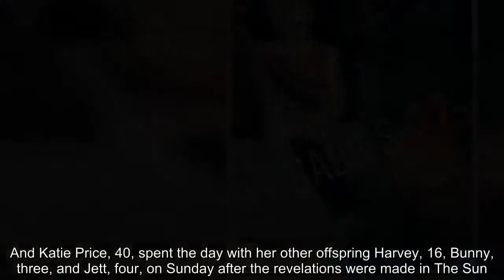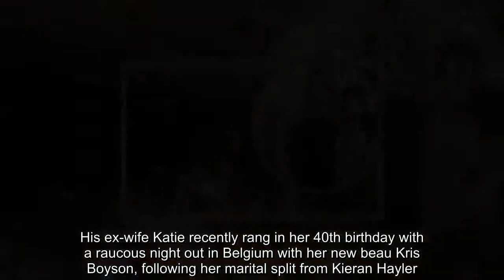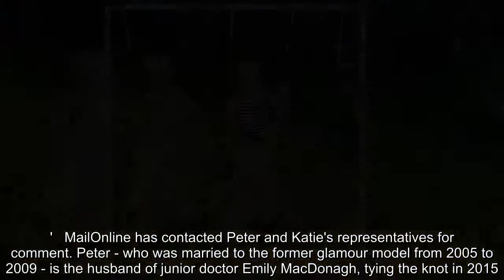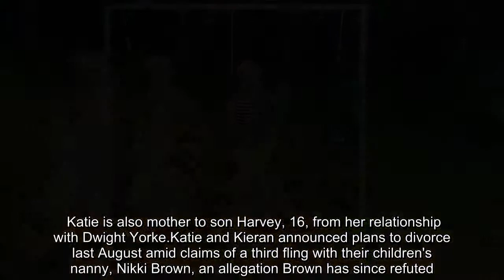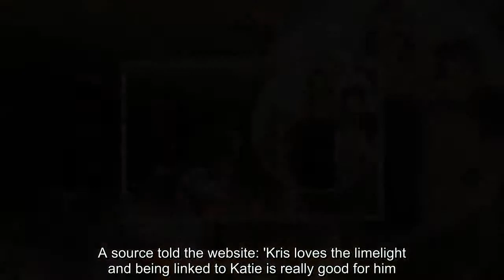Katie Price spends quality time with Harvey, Bunny and Jett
It was reported that Peter Andre had banned her from spending time with their children.And Katie Price, 40, spent the day with her other offspring Harvey, 16, Bunny, three, and Jett, four, on Sunday after the revelations were made in The Sun.Katie's ex-husband Peter is allegedly unimpressed with her 'out of control' antics, and has banned the model from seeing their son and daughter Princess, ten, and Junior, 12.His ex-wife Katie recently rang in her 40th birthday with a raucous night out in Belgium with her new beau Kris Boyson, following her marital split from Kieran Hayler.  The former glamour model posted a series of sweet Instagrams to her account as she enjoyed the day with the kids, including a lovely picture of Bunny, three, and Jett, four, on the swings.She also showed the pair playing on the slide, and captioned it 'fun in the garden with my Bunny and Jett'.   A clip of Bunny and Jett in the car with big brother Harvey, 16, was also shared on Katie's story.After working away in kitchen, she then posted a snap of Harvey, 16, as he tucked into her Sunday roast.A source told the publication that the Peter, 45, has refused to return the kids to the Loose Women star following the recent school break, as their relationship is at 'an all-time low'.   The insider detailed the pair's strained connection: 'Pete has given her a clear message, "If you want to see your children again, sort yourself out"'. They went on: 'He discovered Kate’s new boyfriend Kris, a man he’s never even met, had been sent on his own to pick up and drive Princess and Junior back to their mum.'Addressing Katie - who was linked to Rykard Jenkins and Shane Duffy just weeks ago - the source continued: 'He doesn’t want the poor kids constantly wheeled out in front of a procession of different men — it’s just not fair on them.'   MailOnline has contacted Peter and Katie's representatives for comment. Peter - who was married to the former glamour model from 2005 to 2009 - is the husband of junior doctor Emily MacDonagh, tying the knot in 2015.Gushing over their relationship, the doting partner told OK! Magazine:  'She helped me through a dark time when we were first together, when I lost my brother Andrew. His death hit me like a ton of bricks. Emily put up with a lot, she really did.'   Talking about his relationship with Katie's estranged husband Kieran, the singer revealed he has always been 'very respectful' to him.Kieran has children Jett and Bunny with Katie, while Peter shares Theo, 17 months, and Amelia, four with Emily. Katie is also mother to son Harvey, 16, from her relationship with Dwight Yorke.Katie and Kieran announced plans to divorce last August amid claims of a third fling with their children's nanny, Nikki Brown, an allegation Brown has since refuted.   However, the pair officially parted ways last month after Kieran's numerous infidelities emerged.Katie has since moved on with toyboy Kris, who she went public with last month and a friend of his said the hunk